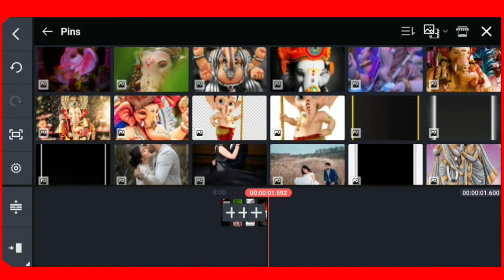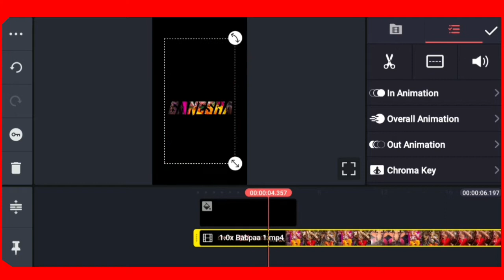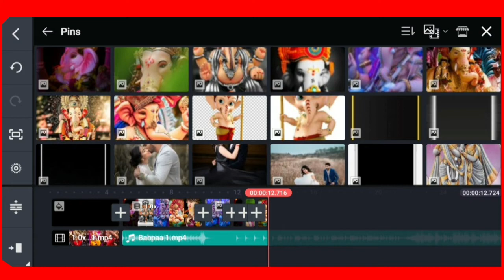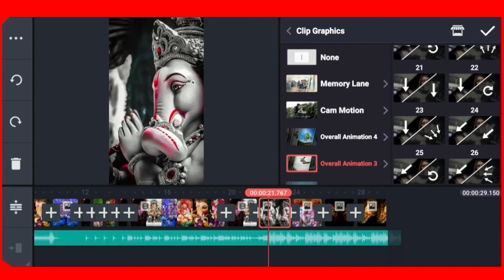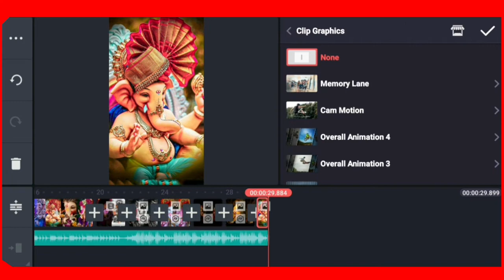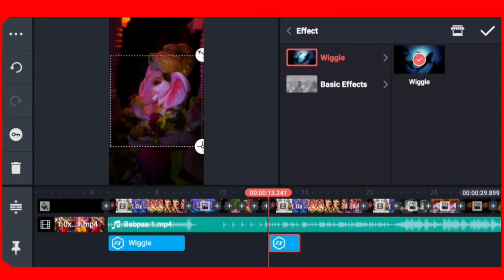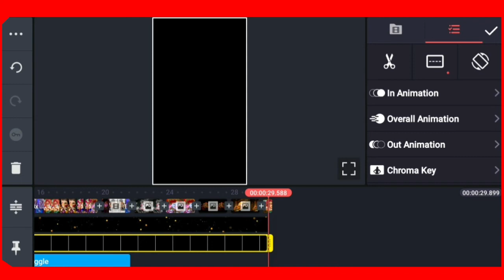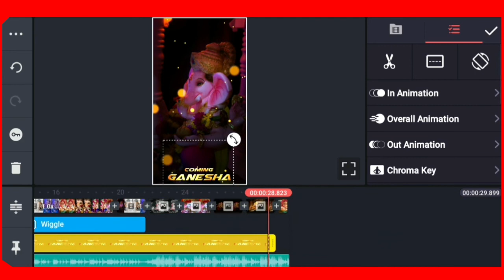🔥 4K Ganesh chaturthi Special Video Editing || Ganesh Puja Beat Sync shake effect Video editing 🔥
1. trending status video editing

2. how to create trending whatsapp status kinemaster

3. ganesh chaturthi special video editing

4. trending status editing

5. kinemaster whatsapp status video editing

6. kinemaster new video editing 2021

7. status video editing

8. kinemaster trending status video editing

9. new kinemaster video editing 2021

10. kinemaster new video editing 2021

11. 🤩🥳Ganesh Chaturthi Special Status Video Editing

12. Ganpati bappa Status Editing in Alight motion

13. Make Awesome Ganesh Chathurti What's app Status Video in Kinemaster

14. Ganesh Chathurti Video Editing

15. How to edit ganpati bappa status

16. Alight Motion Lyrics status Video Editing Tutorial 2021

17. 3D Trending Motion poster status editingin Kinemaster Ganesh chaturthi status 4k status

18. ganpati bappa special status video editing in alight motion

19. ganpati video editing in kinemaster🔥💯

20. ganesh chaturthi special video editing status kinemaster editing video Ganapathi BappaMoriya status

Description

YOUR STASTUS STUDIO